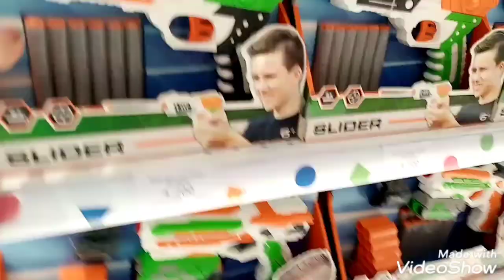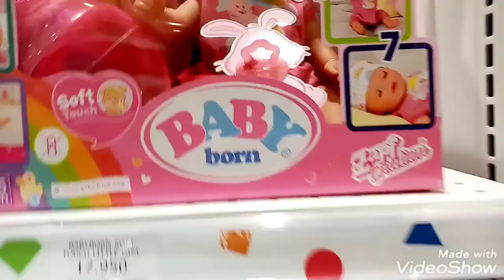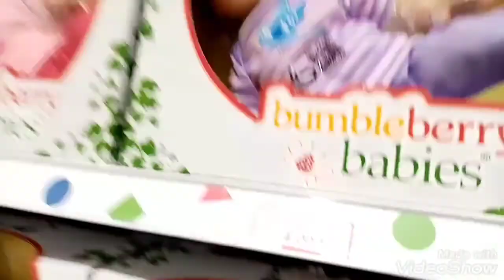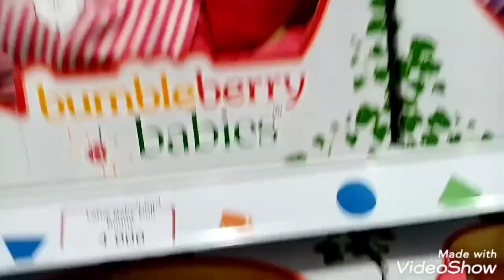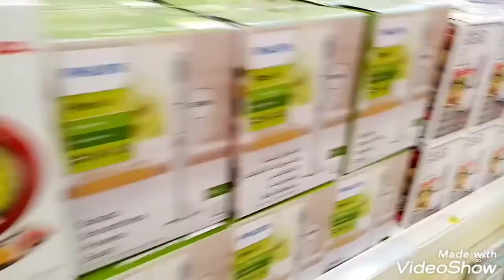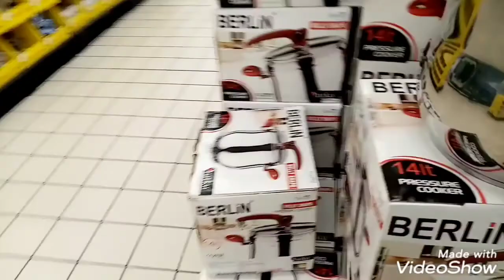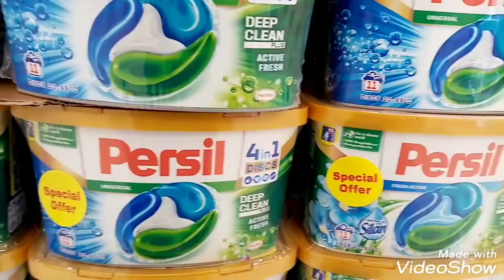Na mamasyal sa mall@ lolibe vlog